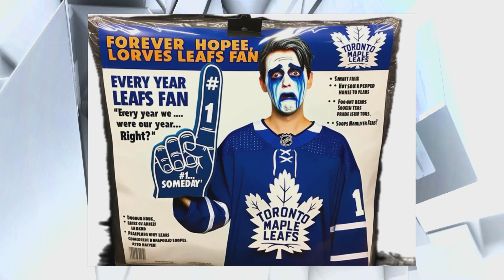Judging the NHL's best Halloween costumes this year | 7-Eleven That's Hockey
Gino Reda, Frankie Corrado, and Bryan Hayes discuss the best Halloween costumes in the NHL this year